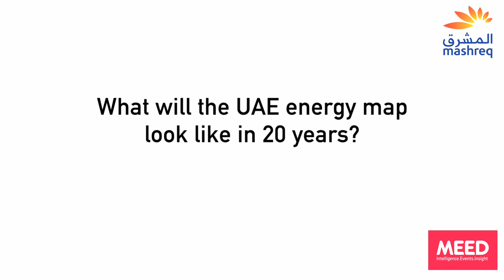"Ten Minutes into the Future of Energy" with Mohamed Al Ramahi, CEO MASDAR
Masdar seeks to be both a catalyst for renewable energy in the region and an early adopter of advanced clean technologies at an international scale. Supporting this vision is CEO Mohamed Al-Ramahi, who has played an instrumental role in the company’s status as a venerable energy company.

 As CEO, he is responsible for Masdar’s strategic development – no easy task in a market that is rapidly transforming each day.

As part of the Ten Minutes into the Future of Energy video series, Al-Ramahi shares Masdar's forward-looking plans to increase its international investments in renewable energy, painting a new energy landscape across the Middle East.

“If we believe that something is the right solution, we ask what we need to do to make it commercially viable”